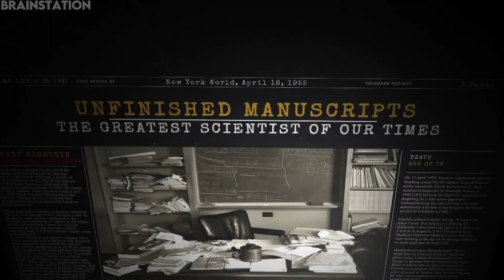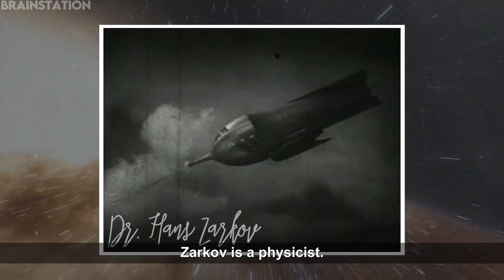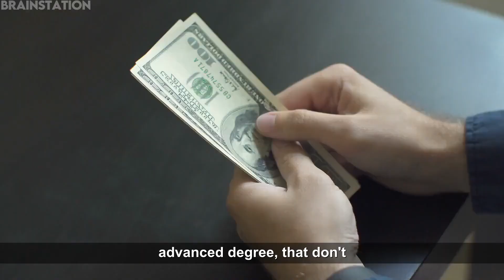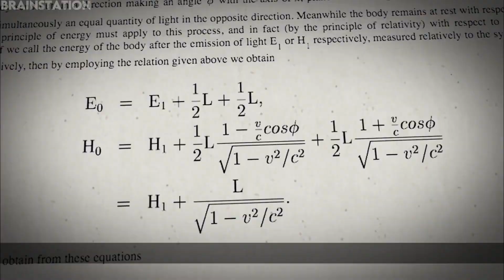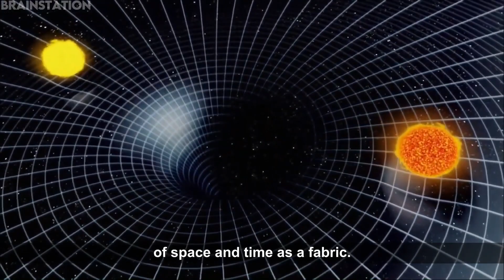Michio Kaku: 𝗙𝗜𝗡𝗔𝗟𝗟𝗬 Found The Picture Between Past and Future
Michio Kaku, the renowned physicist and science communicator, has a unique ability to show how everything is interconnected through science. With enthusiasm and clarity, he reveals the profound relationships between physics, astrophysics, and cosmology, captivating audiences from all walks of life. His accessible explanations, relatable analogies, and contagious passion inspire a sense of wonder and ignite curiosity in his listeners. Kaku's ability to bridge the gap between academia and the public has made him a beloved figure in the scientific community and a guiding light for those who seek to understand the mysteries of the universe.

🗣 Speaker: Michio Kaku
Script – CurioStation
Narration – CurioStation